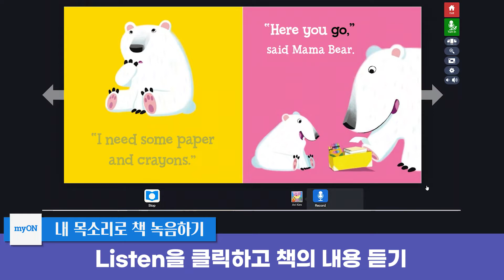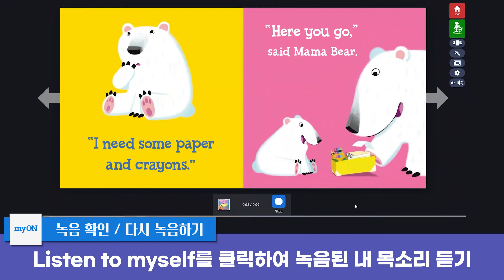마이온 04 레코딩 하기